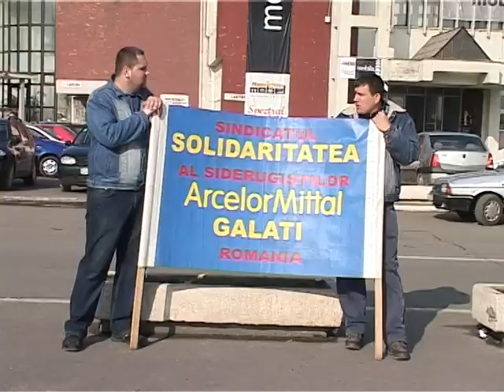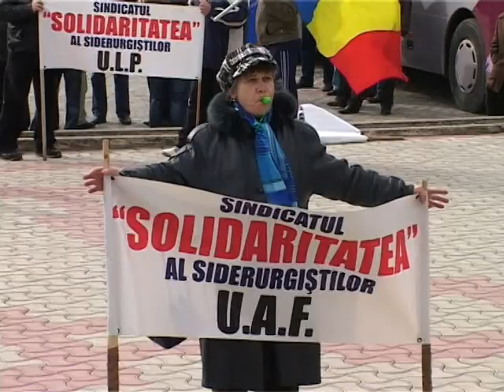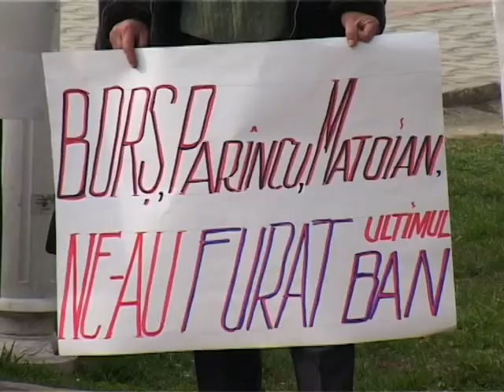Ştire Etv - Proteste la combinat ! | 31.01.2013 .mpg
În jur de 300 de siderurgişti s-au strâns, joi dimineaţă, în faţa sediului administrativ al combinatului siderurgic ArcelorMittal Galaţi, nemulţumiţi de oferta salarială făcută de patronat sindicatelor, în cadrul negocierii Contractului Colectiv de Muncă pe 2013. Potrivit martorilor, un geam al sediului administrativ a fost spart de o piatră aruncată din mulţime.